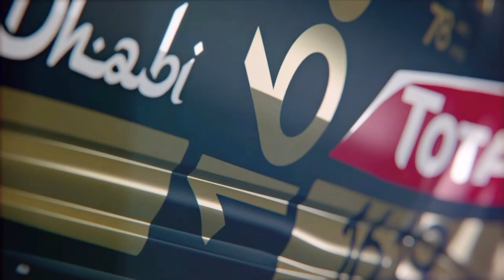SEBASTIAN LOEB RALLY EVO DEMO PS4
Muy buenas chicos y chicas! Por fin os dejamos con la demo de Sebastian Loeb Rally EVO para PlayStation 4 Recordad que un like y un comentario ayudarían mucho al canal y que gracias a una suscripción tendreis todas las novedades del canal Follow me Twitter ID en PS4: Diosdelaguerra21